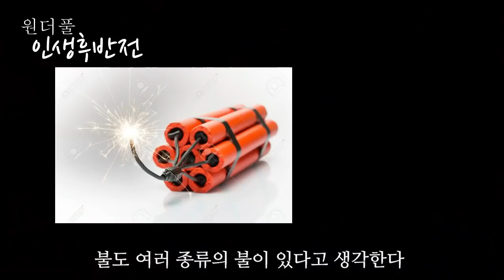후회막심 비참한 노년을 피하는 나이듦의 새로운 태도 - 원더풀 인생후반전